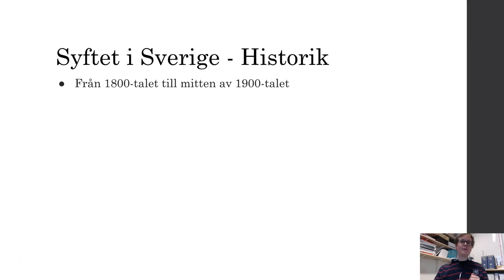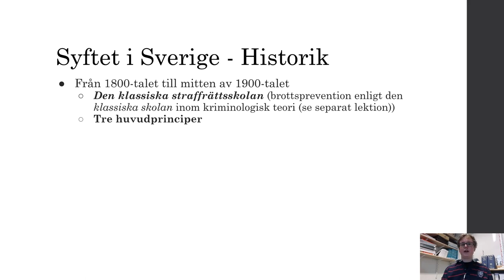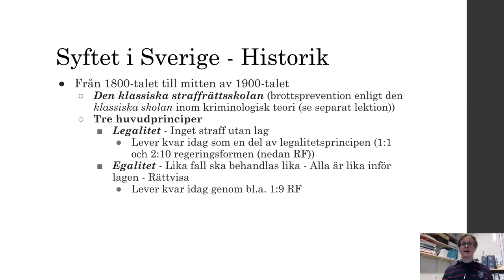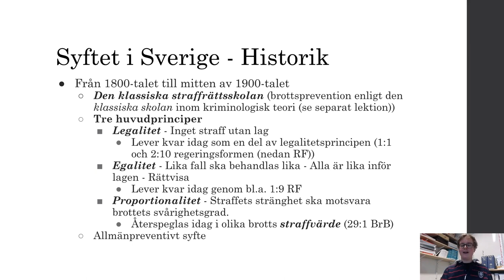Syftet med straffrättsliga påföljder - Del 3 - Sverige 1800-tal till mitten av 1900-talet